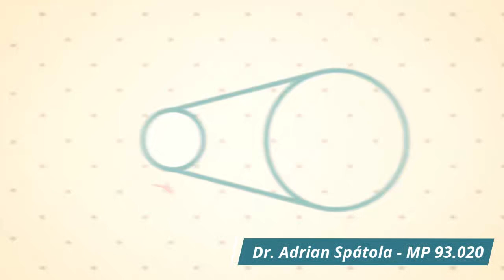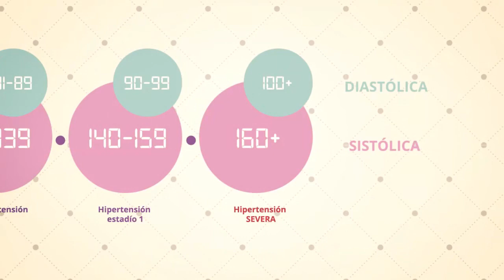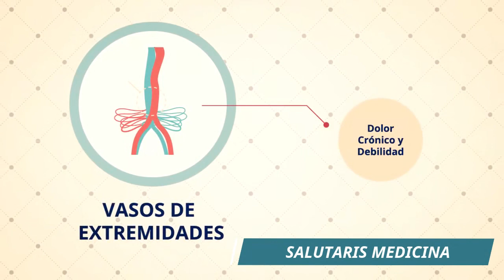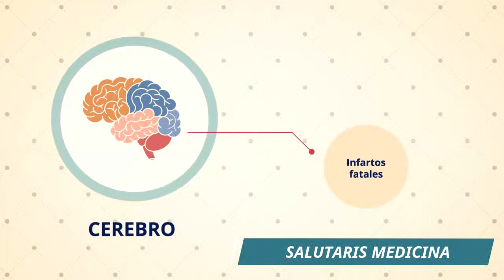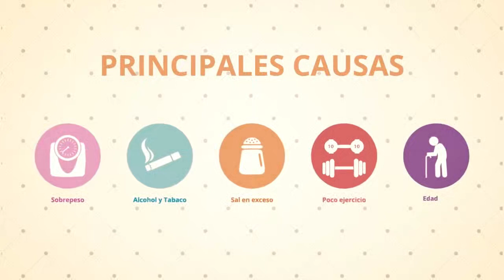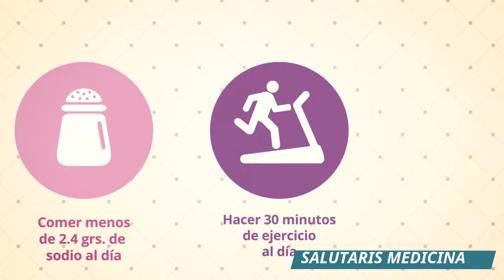Que es la HIPERTENSION arterial | PRESION ALTA (2020)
La hipertensión arterial o presión alta es una de las consultas más frecuentes en el consultorio médico, 25% de la población general y 50% de la población de más de 60 años.
Se clasifica en 2 tipos de acuerdo al origen, siendo el más frecuente el tipo primario o idiopático, responsable del 95% de los casos.
La mayoria de las causas de hipertensión arterial son por causas reversibles antes de producirse complicaciones en órganos afectados (retina, riñon, arterias de miembros inferiores y cerebro)

Mas videos sobre bienestar encontrarás en nuestro canal médico, en el siguiente enlace